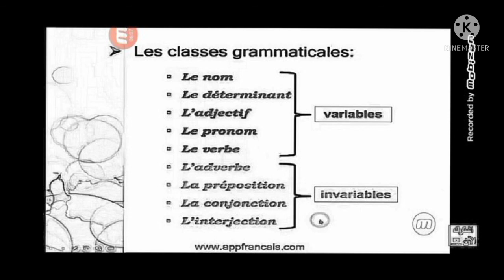les CLASSES GRAMMATICALES EN(wolof) comprendre la grammaire française en (wolof)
LES CLASSES GRAMMATICALES EN WOLOF
Comprendre le français en WOLOF